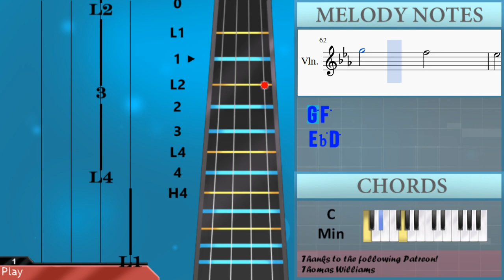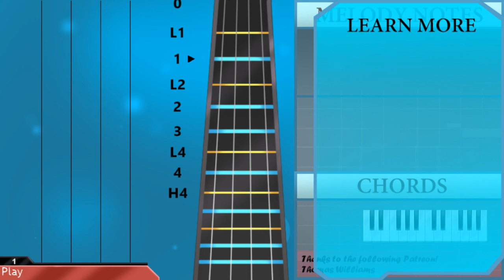How to play Dearly Beloved by Yoko Shimomura on Violin (Tutorial)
The easiest way to learn how to play Dearly Beloved by Yoko Shimomura on the violin. It's a violin tutorial for Dearly Beloved by Yoko Shimomura.

EasyViolinLesson teaches you to play the your favorite instrument, through easy and simple animation so that you too can learn how to play Dearly Beloved by Yoko Shimomura on the violin easily. A violin tutorial with visual animation graphic.

Notes of the tutorial:
C5 G4
F4 D5
C5 G4
F4 D5
Eb5 D5
G5 F5
Eb5 D5
C5 Bb4
C5 G4
F4 D5
C5 G4
F4 D5
Eb5 D5
G5 F5
Eb5 D5
C5 G5
C5
D5 Bb4
C5 G5
F5
G5
Ab5 Bb5
G5 F5 G5
C5
D5 Bb4
C5 G5
F5
Eb5 D5 C5
C5
D5 Bb4
C5 G5
F5
G5
Ab5 Bb5
G5 F5 G5
C5
D5 Bb4
C5 G5
F5
Eb5 D5 C5
C5 G4
F4 D5
C5 G4
F4 D5
Eb5 D5
G5 F5
Eb5 D5
C5 Bb4
C5 G4
F4 D5
C5 G4
F4 D5
Eb5 D5
G5 F5
Eb5 D5
C5 G5